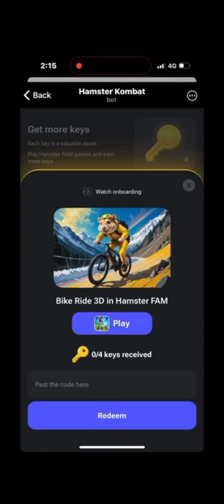### Learn how to Ride the Bike on hamster combat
Hello, Let's ride the bike on Hamster combat together,join me now .Thank you.